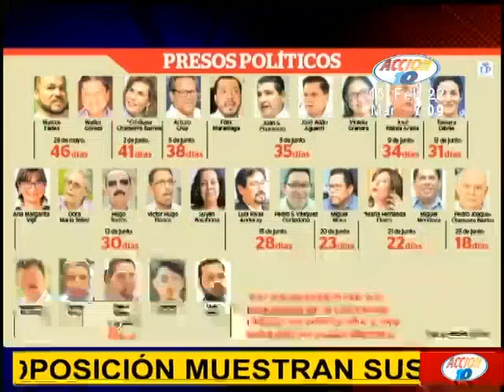Organizaciones de oposición muestran sus condolencias por el fallecimiento de Hugo Torres